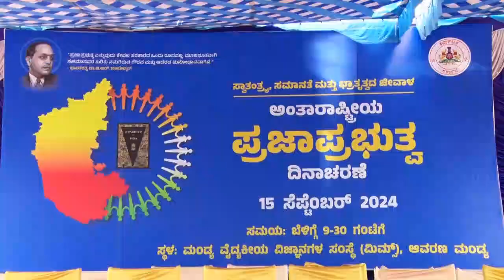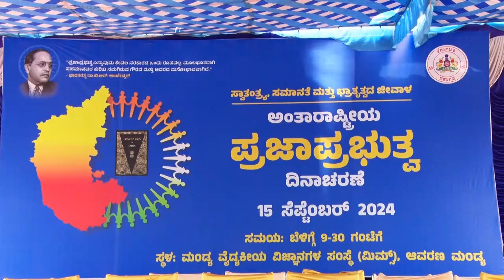15 September 2024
*ಸಾರ್ವಜನಿಕರಿಗೆ ಅಂತಾರಾರಾಷ್ಟ್ರೀಯ ಪ್ರಜಾಪ್ರಭುತ್ವ ದಿನದ ಬಗ್ಗೆ ಹೆಚ್ಚಿನ ಜಾಗೃತಿ ಮೂಡಿಸಬೇಕು: ಎನ್ ಚೆಲುವರಾಯಸ್ವಾಮಿ*

ಅಂತಾರಾರಾಷ್ಟ್ರೀಯ ಪ್ರಜಾಪ್ರಭುತ್ವ ದಿನವನ್ನು ಸೆಪ್ಟೆಂಬರ್ 15 ರಂದು ಆಚರಿಸುತ್ತಿದ್ದು, ಮಕ್ಕಳಿಗೆ, ಸಾರ್ವಜನಿಕರಿಗೆ ಪ್ರಜಾಪ್ರಭುತ್ವದ ಬಗ್ಗೆ ಹೆಚ್ಚಿನ ಅರಿವು ಮೂಡಿಸುವ ಉದ್ದೇಶದಿಂದ ಈ ಕಾರ್ಯಕ್ರಮವನ್ನು ಹಮ್ಮಿಕೊಳ್ಳಲಾಗಿದೆ ಎಂದು ಕೃಷಿ ಸಚಿವ ಹಾಗೂ ಜಿಲ್ಲಾ ಉಸ್ತುವಾರಿ ಸಚಿವ ಎನ್ ಚಲುವರಾಯಸ್ವಾಮಿ ಅವರು ತಿಳಿಸಿದರು.

ಅವರು ಇಂದು ಮಂಡ್ಯ ಮಿಮ್ಸ್ ನ ಆವರಣದಲ್ಲಿ ನಡೆದ ಅಂತಾರಾಷ್ಟ್ರೀಯ ಪ್ರಜಾಪ್ರಭುತ್ವ ದಿನಾಚರಣೆಯ ಕಾರ್ಯಕ್ರಮದಲ್ಲಿ ಡಾ ಬಿ ಆರ್ ಅಂಬೇಡ್ಕರ್ ರವರ ಭಾವಚಿತ್ರಕ್ಕೆ ಪುಷ್ಪಾರ್ಚನೆ ನೆರವೇರಿಸಿ ಮಾತನಾಡಿದರು.

1997ರ ಸೆಪ್ಟೆಂಬರ್ 15 ರಂದು ವಿಶ್ವಸಂಸ್ಥೆಯು ವಿಶ್ವ ಪ್ರಜಾಪ್ರಭುತ್ವ ದಿನವೆಂದು ತೀರ್ಮಾನಿಸಿ ಘೋಷಣೆ ಮಾಡಿತು. ತದನಂತರ 2007ರಲ್ಲಿ ಎಲ್ಲಾ ಪ್ರಜಾಪ್ರಭುತ್ವ ರಾಷ್ಟ್ರಗಳು ಸೆಪ್ಟೆಂಬರ್ 15 ರಂದು ಅಂತರಾಷ್ಟ್ರೀಯ ಪ್ರಜಾಪ್ರಭುತ್ವ ದಿನವನ್ನು ಆಚರಿಸುವುದಾಗಿ ಸಹಿ ಹಾಕಿ ಒಪ್ಪಂದ ಮಾಡಿಕೊಂಡವು ಎಂದರು.

ಕರ್ನಾಟಕ ಸರ್ಕಾರ ಈ ವರ್ಷ ಸೆಪ್ಟೆಂಬರ್ 15 ರಂದು ಅಂತರಾಷ್ಟ್ರೀಯ ಪ್ರಜಾಪ್ರಭುತ್ವ ದಿನವನ್ನು ಸರ್ಕಾರಿ ಕಾರ್ಯಕ್ರಮವನ್ನಾಗಿ ಆಚರಿಸುವುದಾಗಿ ತಿಳಿಸಿತು. ಆದ್ದರಿಂದ ಈ ದಿನ ನಮ್ಮ ರಾಷ್ಟ್ರಕ್ಕೆ ಹಾಗೂ ಪ್ರಜಾಪ್ರಭುತ್ವ ಇರುವಂತಹ ಎಲ್ಲಾ ರಾಷ್ಟ್ರಗಳಿಗೂ ಪವಿತ್ರವಾದ ದಿನವಾಗಿದೆ ಎಂದರು.

ಯಾವುದೇ ಸರ್ಕಾರ ರಚನೆಯಾಗಬೇಕೆಂದರೆ ಪ್ರಜೆಗಳಿಂದ ಪ್ರತಿನಿಧಿಗಳು ಆಯ್ಕೆಯಾಗಿ ಮುಂದೆ ಸರ್ಕಾರವನ್ನು ರಚಿಸಿ ನಡೆಸಿಕೊಂಡು ಹೋಗಲಾಗುತ್ತದೆ. ಈ ಮೂಲಕ ಪ್ರಜೆಗಳ ತೀರ್ಮಾನದ ಮಹತ್ವವನ್ನು ತಿಳಿಯಬಹುದು ಎಂದರು.

ಸಂವಿಧಾನ ಶಿಲ್ಪಿಯಾದ ಡಾ ಬಿ ಆರ್ ಅಂಬೇಡ್ಕರ್ ರವರು ಭಾರತ ಸಂವಿಧಾನದಲ್ಲಿ ಪ್ರಜಾಪ್ರಭುತ್ವವನ್ನು ರಚಿಸುವ ಮೂಲಕ ದೇಶದ ಪ್ರತಿಯೊಬ್ಬರ ಬದುಕಿಗೆ ಶಕ್ತಿ ತುಂಬುವಂತಹ ಕೆಲಸವನ್ನು  ಮಾಡಿದ್ದಾರೆ. ಪ್ರಜಾಪ್ರಭುತ್ವ ವ್ಯವಸ್ಥೆಯನ್ನು ಗಟ್ಟಿಗೊಳಿಸಲು ಸಾಕಷ್ಟು ಶ್ರಮಿಸಿದ್ದಾರೆ. ಜೊತೆಗೆ ಅಂತರಾಷ್ಟ್ರೀಯ ಮಟ್ಟದಲ್ಲಿ ಭಾರತದ ಸಂವಿಧಾನವನ್ನು ಪ್ರಶಂಸಿಸುವಂತೆ ಮಾಡಿದ್ದಾರೆ. ನಮ್ಮ ಭಾರತ ದೇಶಕ್ಕೆ ಸಂವಿಧಾನವನ್ನು ನೀಡಿದ ಮಹಾನ್ ವ್ಯಕ್ತಿಯಾದ ಇವರನ್ನು ಪ್ರತಿಯೊಬ್ಬರು ನೆನೆಯಬೇಕು ಎಂದರು.

ಅಂತರರಾಷ್ಟ್ರೀಯ ಪ್ರಜಾಪ್ರಭುತ್ವ ಆಚರಣೆಯ ಅಂಗವಾಗಿ ಕರ್ನಾಟಕ ರಾಜ್ಯದಲ್ಲಿ ಅತೀ ಉದ್ದವಾದ ಮಾನವ ಸರಪಳಿಯ ಮೂಲಕ ಅಧಿಕೃತವಾಗಿ ಪ್ರಜಾಪ್ರಭುತ್ವದ ಅರಿವನ್ನು ಮೂಡಿಸಲಾಗುವುದು. ಮಾನವ ಸರಪಳಿಯು ಬೀದರ್ ಜಿಲ್ಲೆಯಿಂದ ಚಾಮರಾಜನಗರ ಜಿಲ್ಲೆಯವರೆಗೂ ಏಕಕಾಲದಲ್ಲಿ ಜಾಗೃತಿ ಮೂಡಿಸಲಾಗುವುದು. ಮಂಡ್ಯ ಜಿಲ್ಲೆಯಲ್ಲಿ ಮದ್ದೂರಿನ ನಿಡಘಟ್ಟ ಗ್ರಾಮದಿಂದ ಶ್ರೀರಂಗಪಟ್ಟಣದ ಸಿದ್ದಲಿಂಗಾಪುರದವರೆಗೂ ಸುಮಾರು 65 ಕಿ. ಮೀ. ವರೆಗೂ ಜಿಲ್ಲಾಡಳಿತ, ಸಂಘ ಸಂಸ್ಥೆಗಳು ಹಾಗೂ ಶಾಲಾ ಕಾಲೇಜಿನ ವಿದ್ಯಾರ್ಥಿಗಳು ಸೇರಿ ಮಾನವ ಸರಪಳಿಯ ನಿರ್ಮಾಣ ಮಾಡುವ ಮೂಲಕ  ಅರಿವು ಮೂಡಿಸಲಾಗುತ್ತಿದೆ ಎಂದರು.

ಕಾರ್ಯಕ್ರಮವನ್ನು ಬಹಳ ಯಶಸ್ವಿಯಾಗಿ ಮೂಡಿಸಿದಂತಹ ಜಿಲ್ಲಾಡಳಿತ, ಶಾಲಾ ಕಾಲೇಜಿನ ವಿದ್ಯಾರ್ಥಿಗಳು, ಸಾರ್ವಜನಿಕರು ಹಾಗೂ ಸಂಘ ಸಂಸ್ಥೆಗಳಿಗೆ ಅಭಿನಂದನೆ ತಿಳಿಸಿದರು.

ಇದೇ ಸಂದರ್ಭದಲ್ಲಿ ಜಿಲ್ಲಾಧಿಕಾರಿ ಡಾ ಕುಮಾರ ಅವರು  ಭಾರತದ ಜನಗಳಾದ ನಾವು ಭಾರತವನ್ನು ಒಂದು ಸಾರ್ವಭೌಮ ಸಮಾಜವಾದೀ ಸರ್ವಧರ್ಮ ಸಮಭಾವದ ಪ್ರಜಾಸತ್ತಾತ್ಮಕ ಗಣರಾಜ್ಯವಾಗಿ ರಚಿಸಲು ಮತ್ತು ಅದರ ಸಮಸ್ತ ನಾಗರಿಕರಿಗೆ: ಸಾಮಾಜಿಕ, ಆರ್ಥಿಕ ಮತ್ತು ರಾಜಕೀಯ ನ್ಯಾಯ; ವಿಚಾರ, ಅಭಿವ್ಯಕ್ತಿ, ವಿಶ್ವಾಸ, ಧರ್ಮಶ್ರದ್ಧೆ ಮತ್ತು ಉಪಾಸನಾ ಸ್ವಾತಂತ್ರ್ಯ:
ಸ್ಥಾನಮಾನ ಹಾಗೂ ಅವಕಾಶ ಸಮಾನತೆ ದೊರೆಯುವಂತೆ ಮಾಡಲು ಮತ್ತು ವ್ಯಕ್ತಿ ಗೌರವವನ್ನು ರಾಷ್ಟ್ರದ ಏಕತೆಯನ್ನು ಹಾಗೂ ಅಖಂಡತೆಯನ್ನು ಸುನಿಶ್ಚಿತಗೊಳಿಸಿ ಅವರಲ್ಲಿ ಭ್ರಾತೃಭಾವನೆಯನ್ನು ವೃದ್ಧಿಗೊಳಿಸಲು ಶ್ರದ್ಧಾಪೂರ್ವಕ ಸಂಕಲ್ಪ ಮಾಡಿದವರಾಗಿ; ನಮ್ಮ ಸಂವಿಧಾನ ಸಭೆಯಲ್ಲಿ 1949ನೆಯ ಇಸವಿ ನವೆಂಬರ್ ತಿಂಗಳ ಇಪ್ಪತ್ತಾರನೆಯ ತಾರೀಖಾದ ಈ ದಿವಸ ಈ ಮೂಲಕ ಈ ಸಂವಿಧಾನವನ್ನು ಅಂಗೀಕರಿಸಿ, ಅಧಿನಿಯಮಿಸಿ ಅರ್ಪಿಸಿಕೊಂಡಿದ್ದೇವೆ ಎಂದು ಭಾರತದ ಸಂವಿಧಾನದ ಪೀಠಿಕೆಯನ್ನು ಬೋದಿಸಿದರು.

ಕಾರ್ಯಕ್ರಮದಲ್ಲಿ ಜಿಲ್ಲಾ ಪೊಲೀಸ್ ವರಿಷ್ಟಾಧಿಕಾರಿ ಮಲ್ಲಿಕಾರ್ಜುನ ಬಾಲದಂಡಿ, ಮೈಶುಗರ್ ಸಕ್ಕರೆ ಕಂಪನಿಯ ಅಧ್ಯಕ್ಷ ಸಿ ಡಿ ಗಂಗಾಧರ್, ಉಪವಿಭಾಗಾಧಿಕಾರಿ ಶಿವಮೂರ್ತಿ, ರೆಡ್ ಕ್ರಾಸ್ ಸಂಸ್ಥೆಯ ಡಾ ಮೀರಾಶಿವಲಿಂಗಯ್ಯ ಮಿಮ್ಸ್ ನಿರ್ದೇಶಕರಾದ ನರಸಿಂಹಸ್ವಾಮಿ,ಸಮಾಜಕಲ್ಯಾಣ ಇಲಾಖೆ ಡಿಡಿ ಸಿದ್ದಲಿಂಗೇಶ್ ಅವರು ಸೇರಿದಂತೆ ಇನ್ನಿತರರು ಉಪಸ್ಥಿತರಿದ್ದರು.